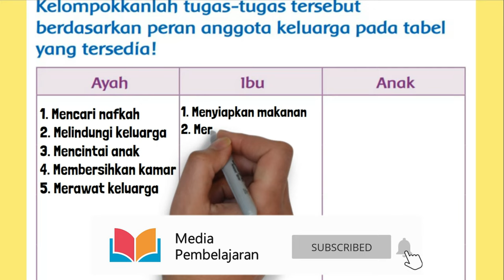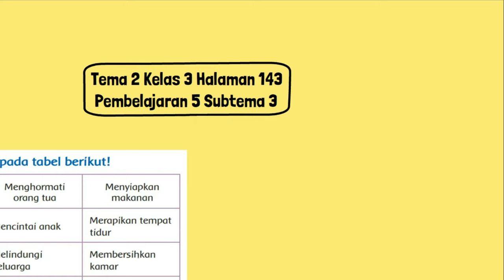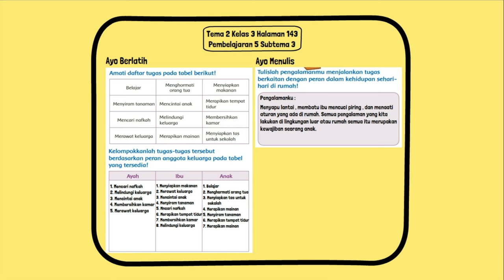Kelompokkanlah Tugas Tugas Tersebut Berdasarkan Peran Anggota Keluarga Pada Tabel yang Tersedia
Kelompokkanlah tugas-tugas tersebut berdasarkan peran anggota keluarga pada tabel yang tersedia! Tulislah pengalamanmu menjalankan tugas berkaitan dengan peran dalam kehidupan seharihari di rumah!